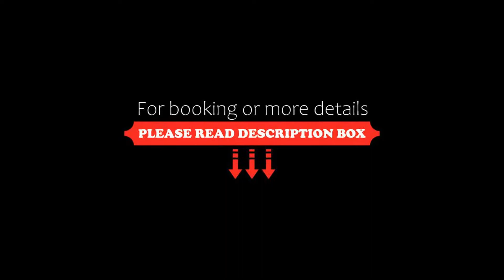Junction Hotel, Newcastle, Australia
About Property:
Only 5 minutes’ drive from central Newcastle, Junction Hotel boasts a restaurant, bar and accommodation with free Wi-Fi and flat-screen satellite TV.
Open daily, The Junction Hotel Bar and Restaurant serves a tasty menu including, burgers, ribs and crispy-skinned Barramundi. The bar offers a selection of cold beers and quality wines.
Relax in the comfort of your air-conditioned room, which features a refrigerator and an electric kettle. Free toiletrie...
Property Type: Hotel
Address: 204 Corlette Street, The Junction, 2291 Newcastle, Australia
Searching For
1. Junction Hotel - Newcastle - Australia
2. Junction Hotel - Newcastle - Australia Address
3. Junction Hotel - Newcastle - Australia Rooms
4. Junction Hotel - Newcastle - Australia Amenities
5. Junction Hotel - Newcastle - Australia Offers and Deals
Audio Credit:
Track Title: Subway Dreams
Artist: Dan Henig